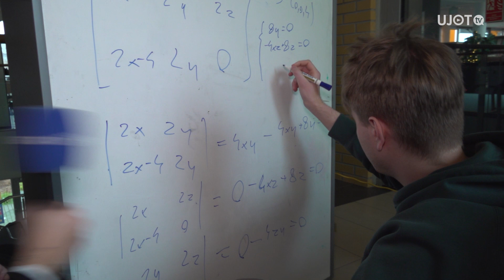Czy sesja jest taka straszna jak ją malują?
Sesja zimowa trwa. Można by powiedzieć "winter is coming"❄️. Ale w tym materiale znajdziecie wiele wskazówek na to, jak poradzić sobie z tym trudnym i stresującym czasem!😎Sesja wcale nie musi spędzać wam snu z powiek! 😴Życzymy powodzenia i połamania piór!🍀